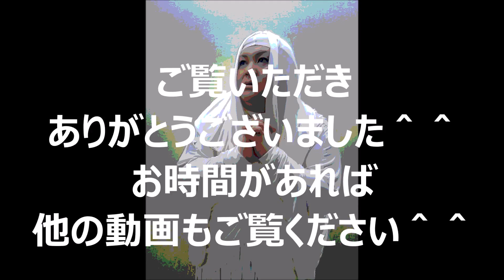【井筒とマツコ禁断のラジオ】股間を捻挫、井筒「ボッキボッキと折れてます」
you tubeに動画をアップするだけで月収100万円を超えています。